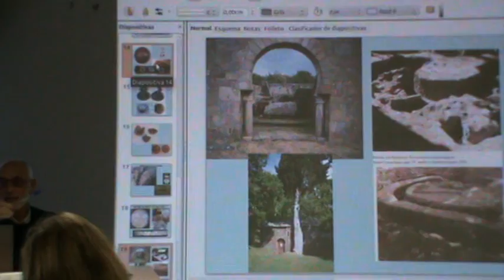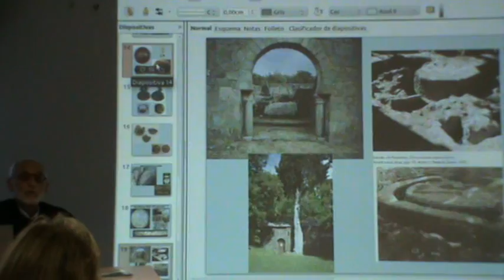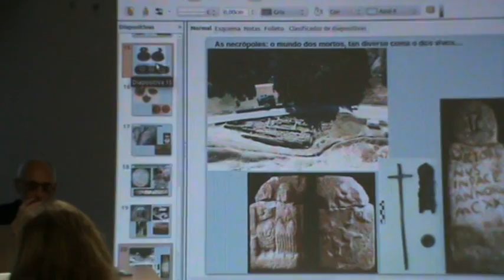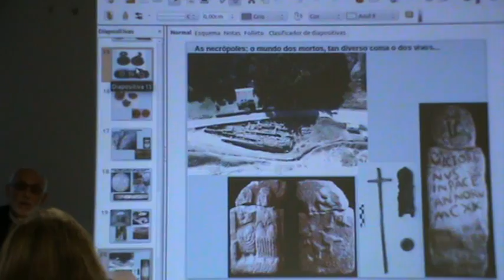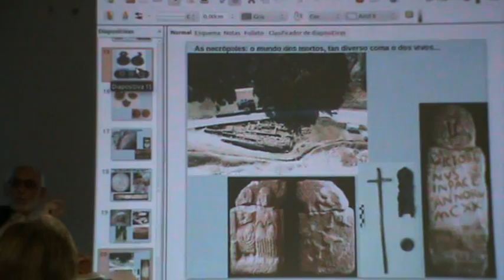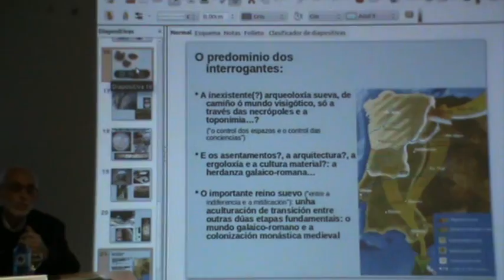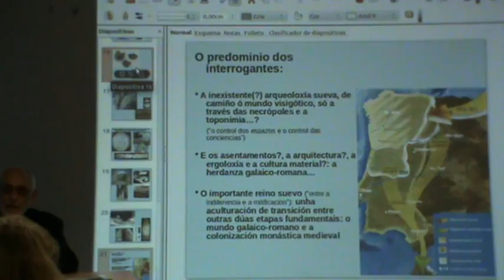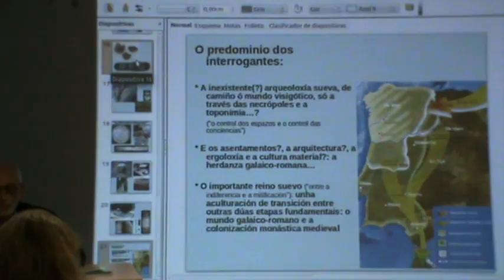7d8 FELIPE ARIAS VILAS Do Galaico-romano ao Suevo-Galaico